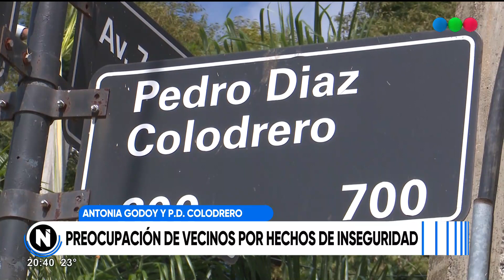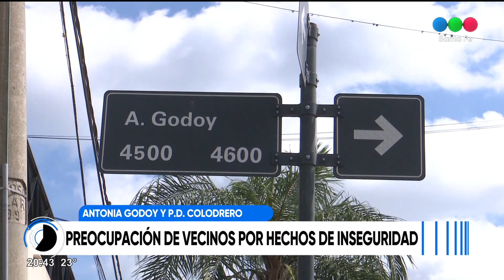Preocupación de vecinos por inseguridad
En Antonia Godoy y P. Díaz Colodrero, vecinos se manifiestan cansados de los reiterados robos.